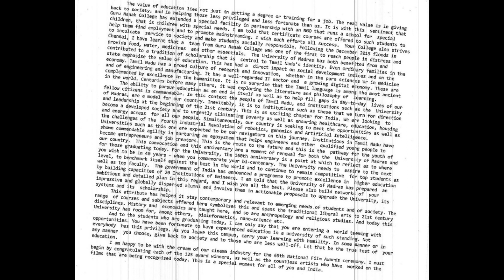SSC Stenographer 2018, Grade - D, 01/12/2019 (BATCH-3), Speed - 90WPM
SSC Stenographer Previous Year Skill Test Dictations, Speed - 90 WPM, I hope this will be helpful for you.